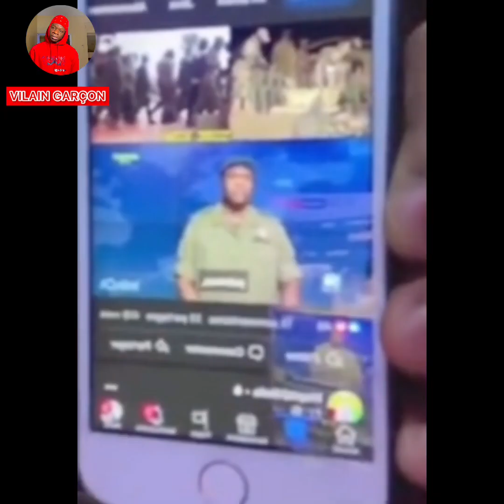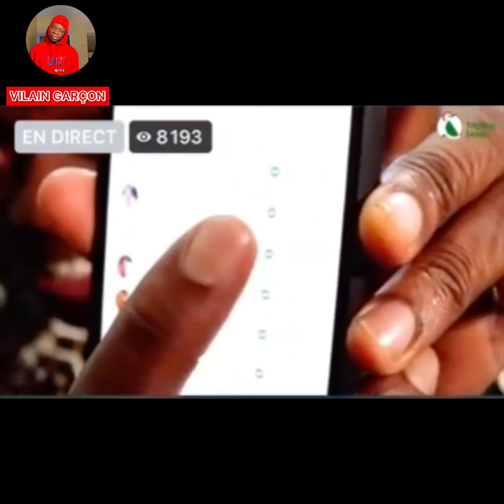Mali accepte l’échange 49 militaires ivoiriens contre